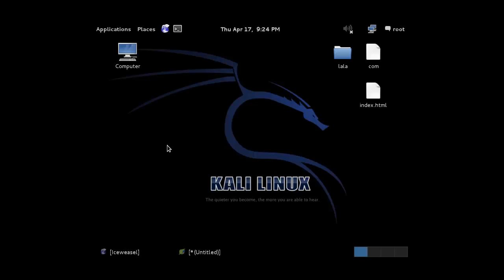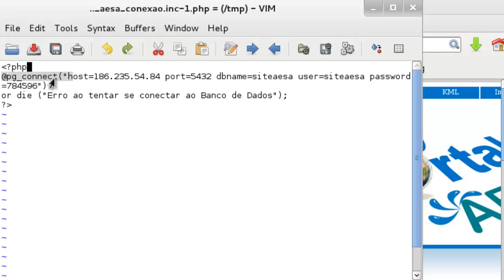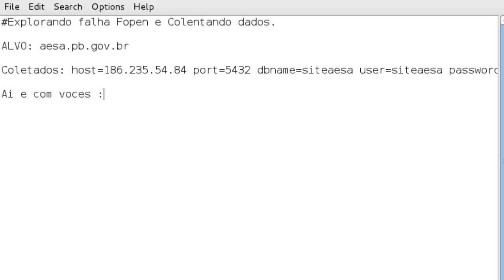Explorando falha Fopen e Coletando dados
Aperte em "Mostrar mais"

Nesse vídeo mostra como explorar um site com falha Fopen e Coletar os dados.

eduardo.henriques9

Dork: inurl:"download.php?file="